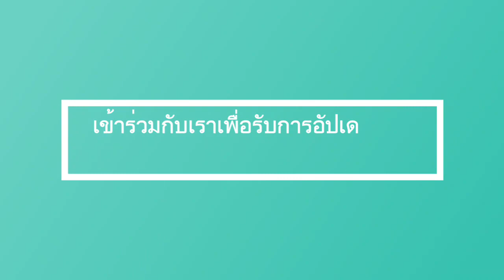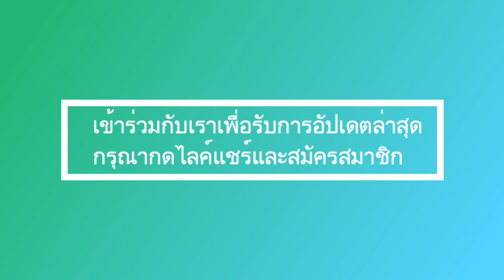ข้อเท็จจริงที่น่าสนใจล่าสุดเกี่ยวกับสมเด็จพระราชินีสุทิดา